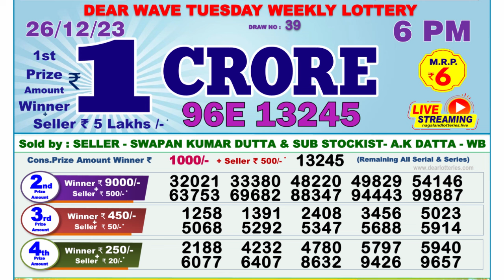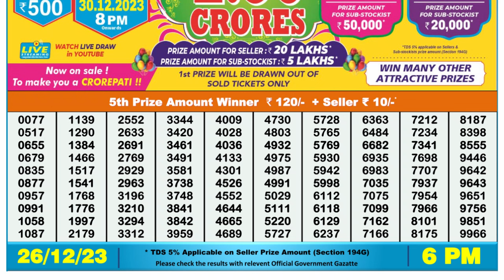Dear Lottery Sambad 6pm today 26.12.23 Nagaland State Lottery Result